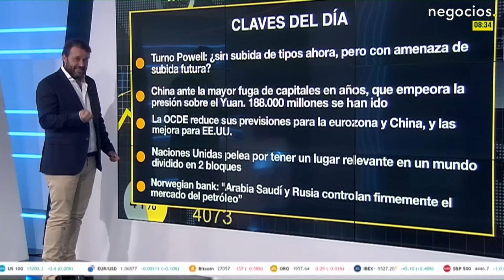Rusia y Arabia Saudí: control total del mercado del petróleo. El aviso de Norwegian Bank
Según un informe de Norwegian Bank, Arabia Saudita y Rusia mantienen un control sólido sobre el mercado del petróleo, incluso cuando Estados Unidos intenta reducir los precios mediante la liberación de sus reservas. El informe sugiere que el precio del petróleo se mantiene en torno a los $100, lo que indica la firmeza en el control de estos dos países sobre este mercado crucial.